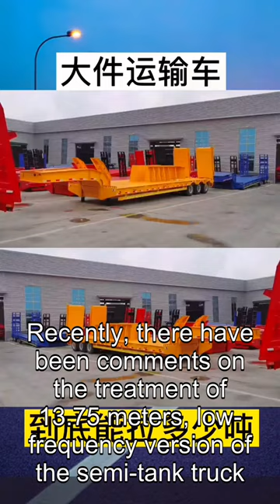dennison extendable trailer,40 ft tri axle chassis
Dump/tipping Container,Net Hauler
tri axle log trailer for sale,cement powder trailer
kerr bilt 24 gooseneck hydraulic tilt container trailer,tri axles
 40 Ft Flatbed Trailer For Sale,large reefer trailer
trailer to haul shipping container,rent 20ft trailer
used 40 ft container trailer for sale, Truck Trailer
side loader trailer for sale,ats container trailer
fuel trailers and tankers,tanker trailer for sale
shipping container transport trailer,afrit tubmaster
landoll 330 a container hauler,heil tanker for sale
tri axle dually gooseneck trailer,manual side loader
propane tank trailer for sale,heated reefer trailer
kerr built container trailer,3 axle lowboy trailer
republic services side loader,polar tanker for sale
tri axle tanker trailers for sale, Flatbed Container
rollback dumpster trailer,container tipper chassis
aluminum tanker trailers for sale,double side tipper
tri axle skeletal trailer,Curtain Trailer For Sale
low bed container trailer,matchbox low bed trailer
multi axle low bed trailer, Container Chassis 40ft
azmeb side tippers for sale,2 axle low bed trailer
40 container trailer for sale,Flatbed Semi Trailer
40 foot container chassis for sale,heil fuel trailer
40 foot reefer trailer for sale,Curtain Van Trailer
mobile fuel tank trailerAcid Tanker Semi Trailer
 U-shape Dump Semi Trailers,hurst tri axle trailer
liquid tanker trailers for sale,liquid bulk trailer
flatbed trailers for sale in uae,tanker trailer cost
acid tanker trailers for sale,abnormal side tipper
extendable lowboy trailer,triple axle boat trailer
semi tipper trailer for sale, Wind Blade Transport
40ft Semi Low Bed Trailer,Hydraulic Tipper Trailer
Fuel Tank Tanker Truck Semi Trailer,Side Dump Trailer
used 20ft trailer for sale, Stainless Steel Tanker
tanker trailer parts diagram,krone skeletal trailer
tri axle lowboy trailer for sale,latbed trailer 40ft
Front Load Lowboy Trailer ,henred fruehauf tankers
low bed container trailer,low bed trailers 3 axles
high cube trailer for sale,reefer trailer for rent
Animal Transport Trailer ,contral trailer for sale
refrigerated tanker trailer, Container Side Loader
used intermodal chassis for sale,extendable flatbed
aluminium semi tippers for sale,electric sideloader
40 foot container trailer,small fuel tank trailer
tri axle flat top trailer,trailer with storage box
tri axle flat top trailer for sale,high cube chassis
dynadolly shipping container trailer,dry bulk tanker
bulkheads for reefer trailers,side loader for sale
3 axle semi trailer for sale, Container Side Lifter
Flatbed Trailer For Sale Near Me , Side Loader Truck
tri axle flatbed trailer for sale, 80 Ton Low Loader
shipping container delivery trailer, Tipping Chassis
Semi Trailer With Side Board,Tri Axle Dump Trailer
broshuis container chassis,gooseneck conex trailer
used 53 ft reefers for sale,3500kg tipping trailer
removable gooseneck lowboy trailer,crude oil trailer
40ft container side loader,dot 407 tanker for sale
lonestar container trailer,2